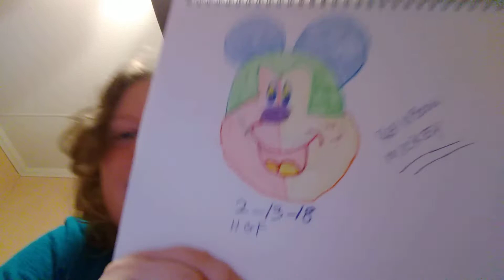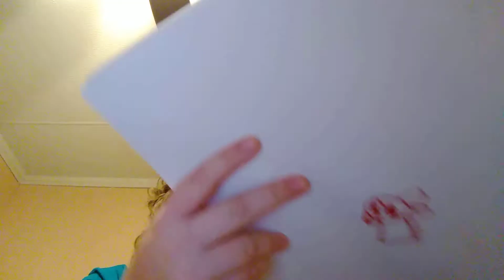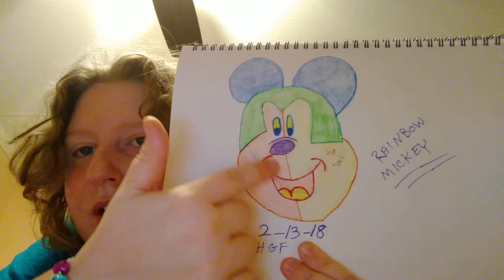Happy Valentine's Day + I drew a Rainbow Micky Mouse!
I wanna tell everyone happy valentines day. I also am starting a new drawing challenge where I draw rainbow disney characters. Thanks!